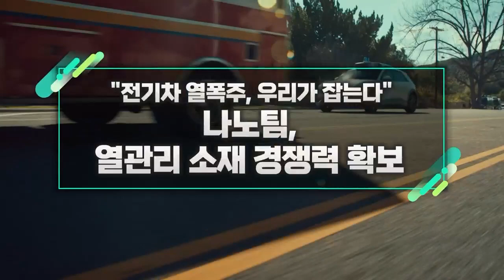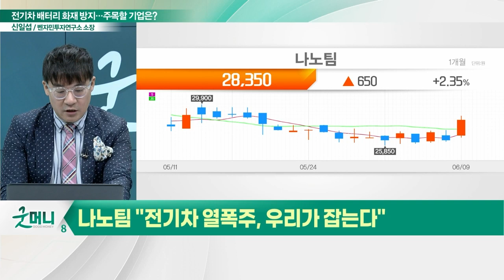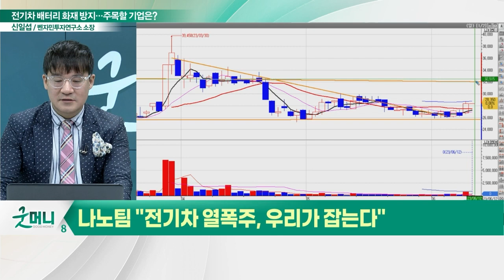나노팀(417010), 열관리 소재 경쟁력 확보... "전기차 열폭주, 우리가 잡는다"_신소장의 시그널 (20230612)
나노팀(417010) "전기차 열폭주, 우리가 잡는다"
- 수요예측 경쟁률 1723대1, 공모가 최상단 확정
- 전기차용 열관리 소재 '갭패드·갭필러' 주력 아이템
- 배터리 셀 간 화재의 급격한 폭주 차단 제품 개발